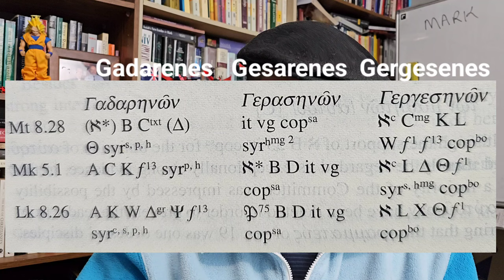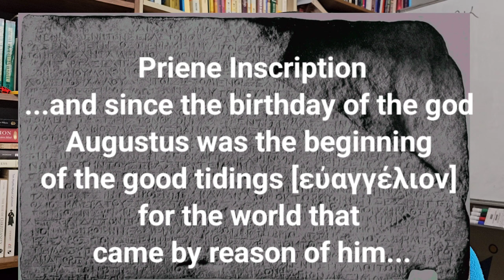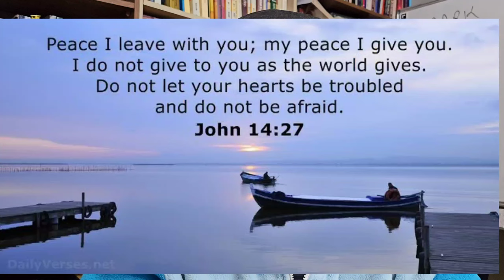Demon Possession, Jesus and the Roman Empire